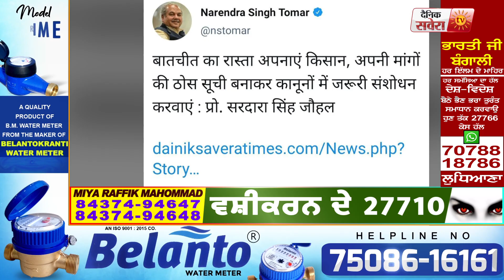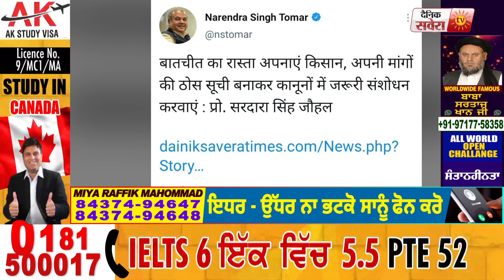Dainik Savera Times में प्रकाशित Article को Share करते कृषि मंत्री Tomar ने किसानों से की अपील